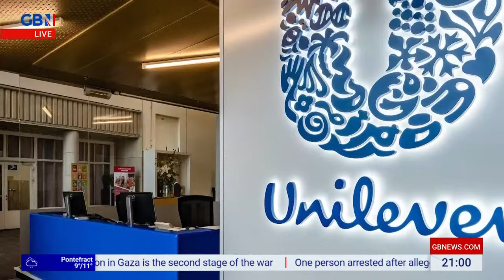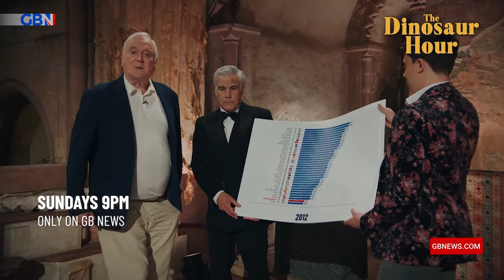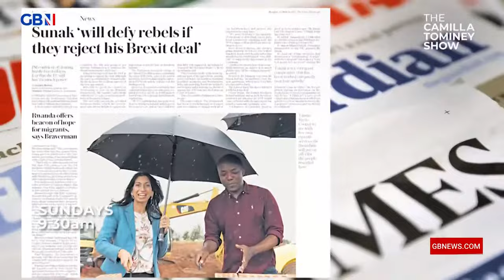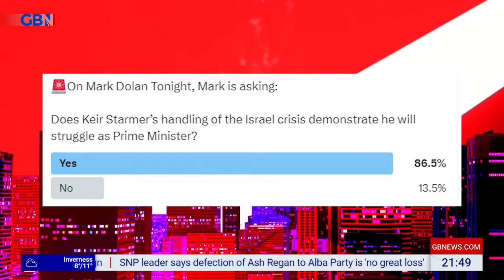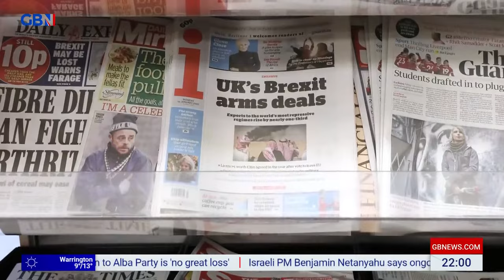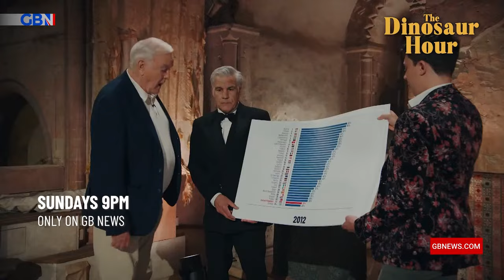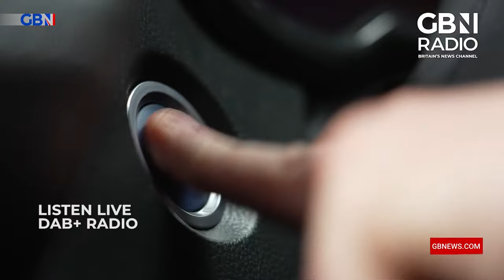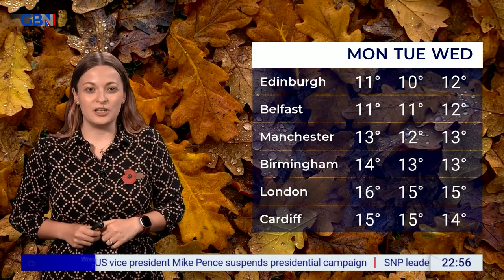Mark Dolan Tonight | Saturday 28th October